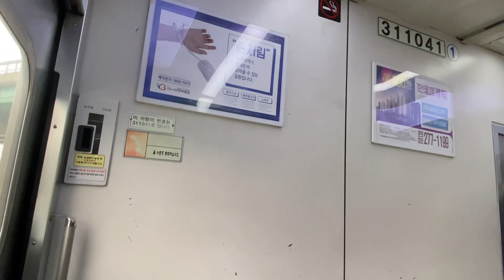엄청 빠른 1호선 구로급행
의정부에서 구로급행은 처음 타보네요 ㅎㅎ